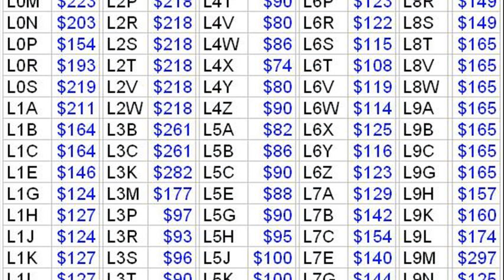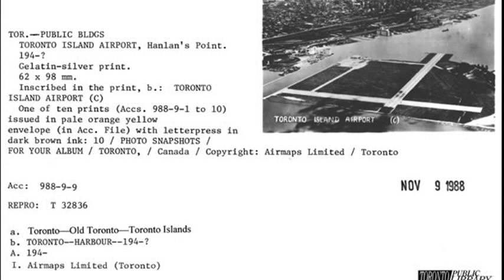toronto island ontario airport